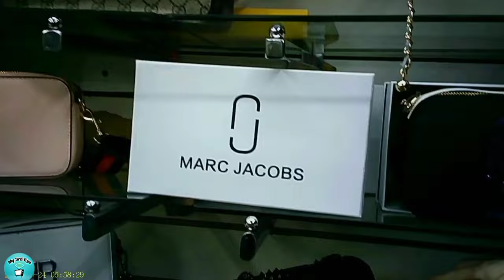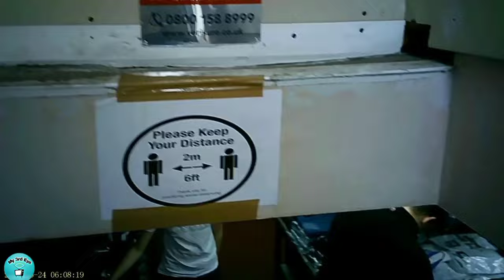Exploring Cheetham Hill Fake Counterfeit Shops | Bury New Road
Walking through Manchester's counterfeit fake goods, and clothing shops in the Cheetham Hill area of Bury New Road.

Track Name. Infraction - I Can Tell You

Track Name. Infraction - Get Stupid